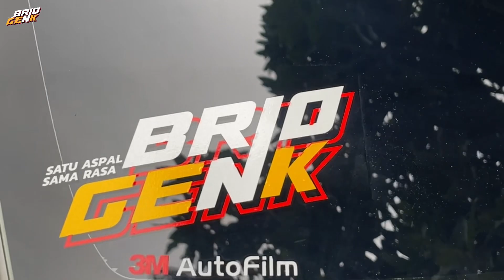Vlog Brio Geng - Perjalanan Menuju Bromo - Bukti Brio Bisa Naik Gunung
Vlog perjalanan Brio Genk menuju Bromo, bukti kalau Brio bisa naik-naik dan bermanuver di belok-belokan. perjalanan pertama brio genk
Selamat Datang di Channel Otomotif Debu Aspal.
Kerjasama bisnis Whatsapp chat Only klik :
Tentang kami :
Debu Aspal merupakan channels pribadi yang berisi seputar otomotf, hobi, vlog dan perjalanan kehidupan yang mungkin tidak menarik. Sebagai tempat untuk dokumentasi kehidupan. Menjadi forum untuk bertukar ide dan inspirasi modifikasi